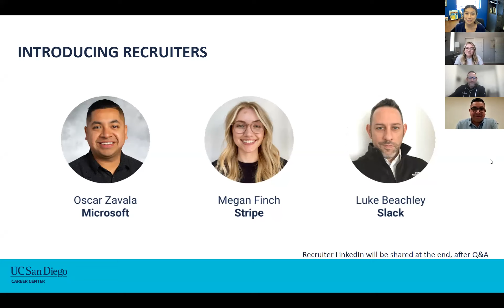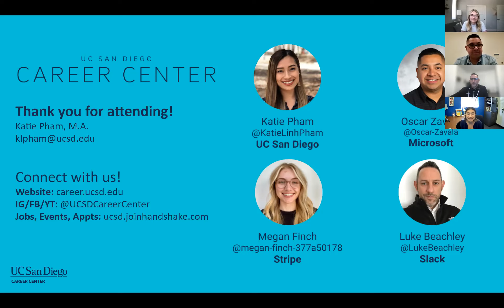Let's Talk Money: Tips for Salary Negotiations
Whether you're about to receive an offer or not, mastering the art of salary negotiations is one that you should start learning so that you're well prepared for the "money talk" when the day comes. It is important for you to negotiate your salary once you get the offer and that you know how to do it well. Join us to learn how to negotiate with both sides leaving satisfied.

Moderator:
Katie Pham, Associate Director, UCSD Career Center

Panelists:
-Oscar Zavala, Sourcing Recruiter, Microsoft
-Megan Finch, Recruiter, Stripe
-Luke Beachley, Recruiting Manager, Slack